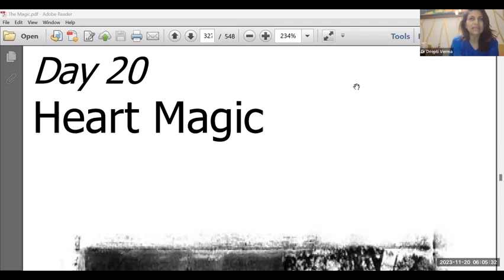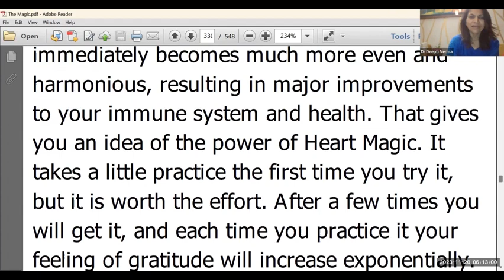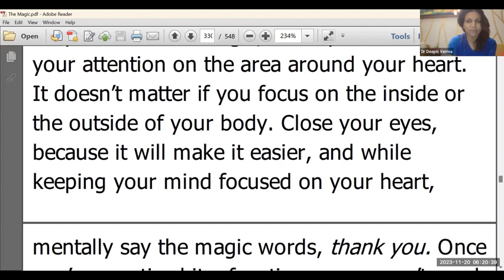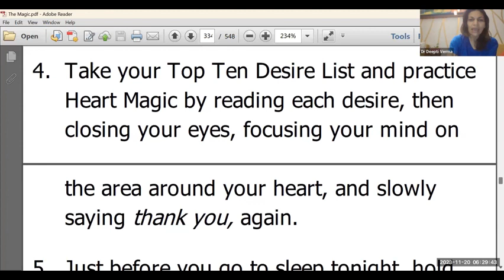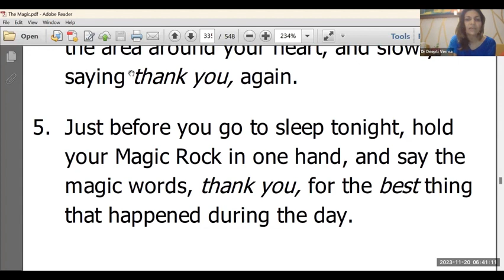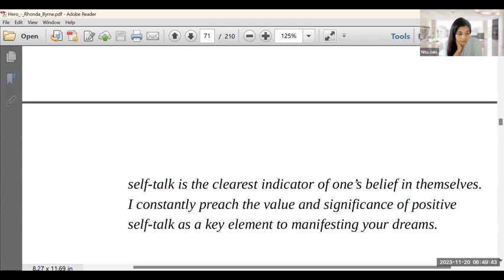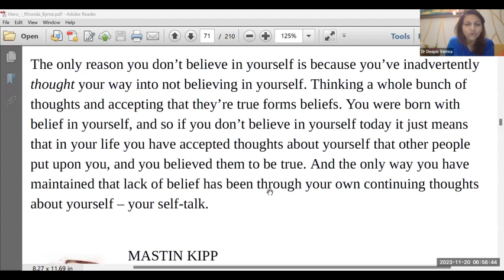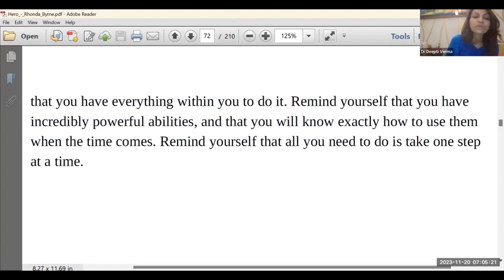Season VI Day 20 (Heart Magic )The Magic, Hero by Rhonda Byrne/ Accelerate Ur Manifestations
Season VI Day 20 (Heart Magic )The Magic, Hero by Rhonda Byrne/ Accelerate Ur Manifestations by Practicing Heart Magic
💥💥💥 Please Watch till the end to get ur queries answered and Powerful Magical Experiences and wonderful music.
Today's Session Summarized
 Affirmations / Autosuggestions
1. I am worthy of abundance
2. I love myself
3. I really love my best self
4. I am getting better and better
5. I am looking radiant
6. I am an amazing creator
7. I am capable and classy
8. I easily lose body fat
9. I have ideal body weight
10. I have clean clear and glowing skin
11. I have soft shiny smooth and tamed hair all the time
12. I have functioning and smart heart
13. I have best internal organs that are full of energy and dancing
14. I am emotionally stable
15. Life is beautiful, easy and effortless
16. Life is a celebration
17. I am a creative being
18. I am young, strong and full of energy
19. My income and prosperity is increasing by day and night
20. I love everyone and everyone loves me
21. I embrace everyone with joy and love
22. I love and contribute to my work happily
23. My business is thriving and flourishing by day and night
24. My all relationships are perfect/ thriving and flourishing.
25. I am deeply appreciated, valued and well compensated for everything I do.
For improving mother-in-law & daughter-in-law relationship
- I have an amazing relationship with my mother-in-law/ daughter-in-law
- My mother-in-law loves me and I love her. We go out and have amazing shopping time.
- My mother-in-law and I have mutual understanding and respect
26. Universe, please manifest my 100% powerful abilities and skills, make me capable so that I contribute to making the world and myself better.
Emphasised one-liners
1. Heart is 5000 times more powerful than brain, it alone has 40,000 nerves
2. If you want to manifest/realise your dreams practice heart magic everyday
3. “We are the universe in ourself” but we tapping only 4% of this power
4. When you say thank you  heart is rhythmic, boosts up your immunity, hormonal balance, increased insulin sensitivity.
5. Sub-conscious mind = heart, it Carries lot of memory, even the memory from your past lives
6. “Gratitude is the memory of heart
7. Use strength of heart/sun conscious mind to realise your dream
8. Download new thoughts to replace the old thoughts
9. FEELINGS DETERMINE THE FREQUENCY AND INTENSITY OF MANIFESTATION
10. Sometimes we win and sometimes we loose - maintain emotional stability
11. When feeling emotional disturbed- DEEP BREATHE, GRATITUDE ( start with 17secs)
12. CONSTANTLY THINK ABOUT THINGS YOU DESIRE
13. Take control of your life by imbibing trust in Universe, meditation and positive self talk
14. READING, WRITING, MEDITATION and VISUALISATION- are the way of creating life, increase focus and protect yourself from falling down
15. MEDITATE EVERYDAY FOR 15mins- gives clarity, courage, connects subconscious to super conscious and gives answers
16. Reading Print media has better absorption rate than digital media
17. EVERY KARMA COMES BACK

FROM HERO [Belief]
1. “ To believe in yourself is the most hero ability you have available for you”
2. Auto suggestions are going on 24*7 so utilise it with positive thoughts
3. THERE ARE NO REASONS AND LOGIC IN LIFE there are just beliefs
4. WORDS HAVE FREQUENCY, so your life times into the frequency of each word you speak. If you say oh, shit. Life becomes shitty.
5. HUMAN MIND IS MOULDABLE AND TRAINABLE
6. “The only way you have maintained that lack of belief has been through your own continuing thoughts about yourself - your self-talk”
7. YOU JUST NEED TO BELIEVE IN YOURSELF
8. OUR REALITY IS WHAT OUR SELF TALK IS
9. WE CAN REPAIR WHATEVER IS BROKEN
10. LIFE IS A BEAUTIFUL JOURNEY, embrace everyone who comes into life
11. Life is about balance- take inspired actions
12. Replace lack of belief with thinking positive thoughts about yourself.